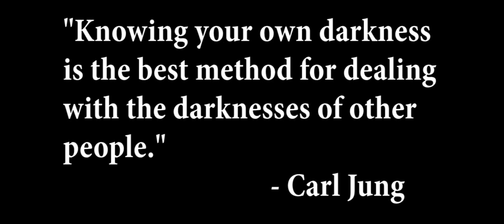Trailer B - The Garden of Souls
A Faux Trailer for my script, The Garden of Souls.

Credits:

Director/Writer
Peter Marshall

Producer
Jakob Bilinski

Cast
Kara Gray -                           Jenny
Kevin Roach -                   Colt/Puritan
Kendall Pullum -            The Daughter
Louisa Marie Torres -                  Jules
Cindy Maples  -                        Aubrey
Rusty James  -                             Gus
Rob Miles  -                              Jimmy
Jimmy Sanders -           Barry/Mugger
Mitch Myers -                  Mitch Myers

Crew
Director of Photography -                  Jakob Bilinski
1st Assistant Camera/Gaffer -                DP Bonnell
Sound/Grip  -                              Bradley J Reinhart
Gaffer  -                                                  Evan Elrod
Editing  -                                           Peter Marshall
Special Effects/Make-Up -             Megan M Leavitt
Special Effects Tech. Advisor  -     Julia Leavitt R.N.
Special Effects Assistant  -        Mary Alice Wojcicki
Production Assistant  -                          David Rayls

Special Thanks: Mike Jones, Kelsey & Quentin Merkel,
Travis McQueen, & The City of Huntingburg.